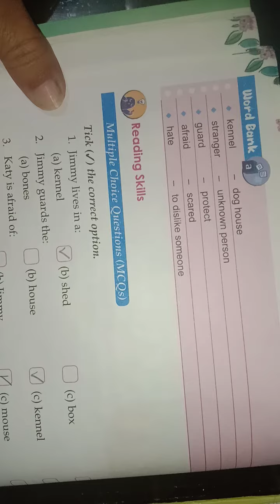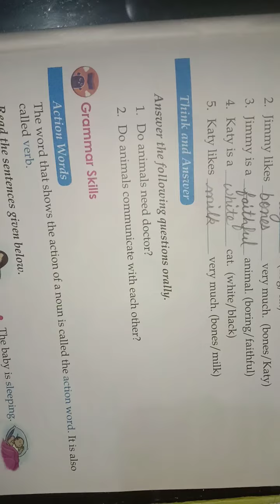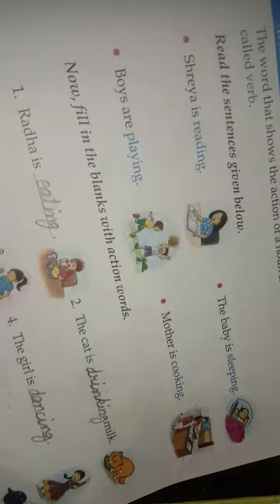Class 1st English Lesson -6 Page 30 and 31